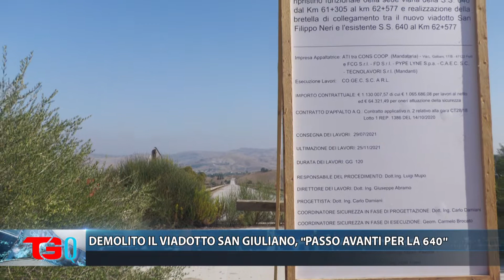DEMOLITO IL VIADOTTO SAN GIULIANO, ''PASSO AVANTI PER LA 640''